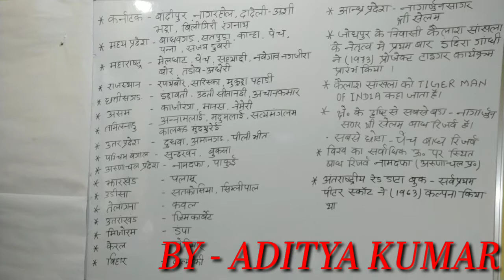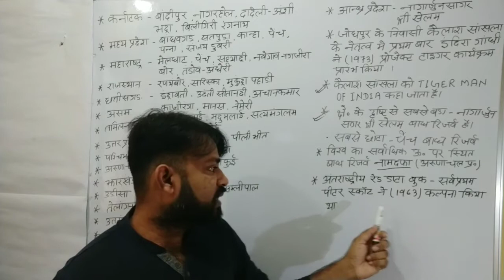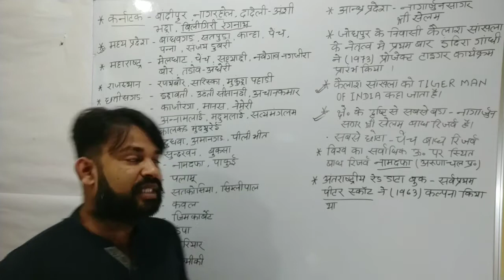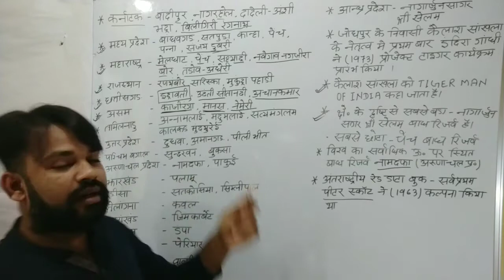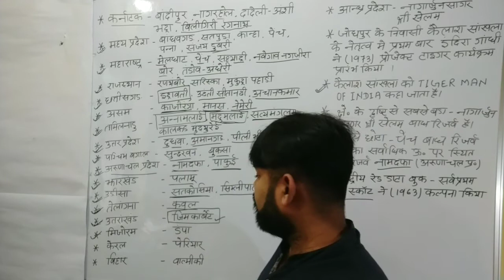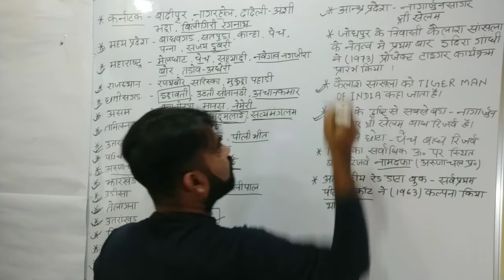TIGER RESERVE IN INDIA(भारत में बाघ रिज़र्व)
TIGER RESERVE  IN INDIA(भारत में बाघ रिज़र्व) IN HINDI
FOR SSC CGL CHSL CPO  JSSC CGL & OTHER EXAM    RAILWAY NTPC  GR.D